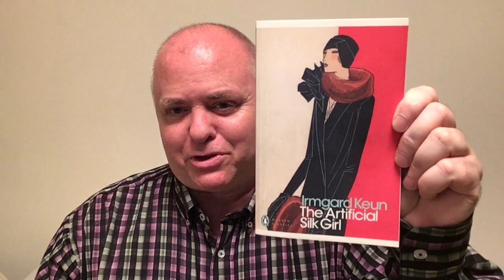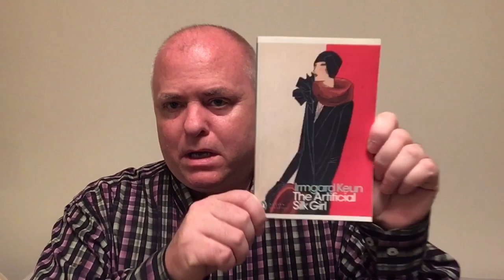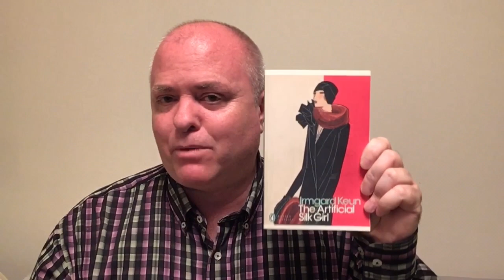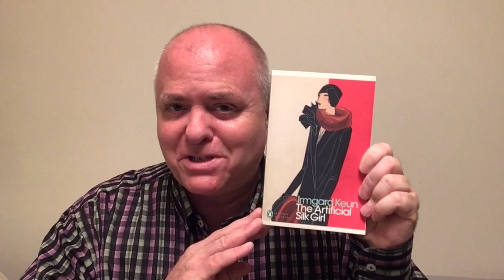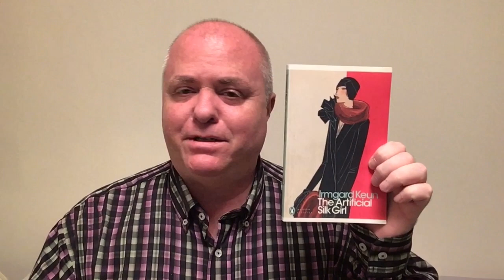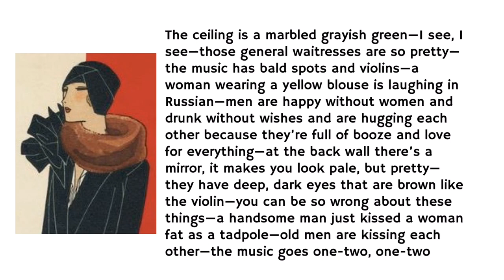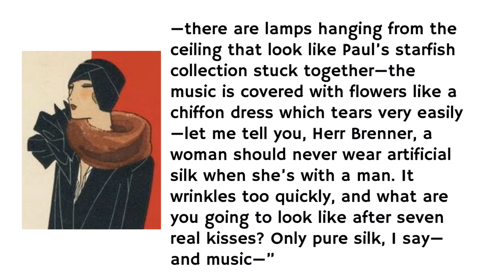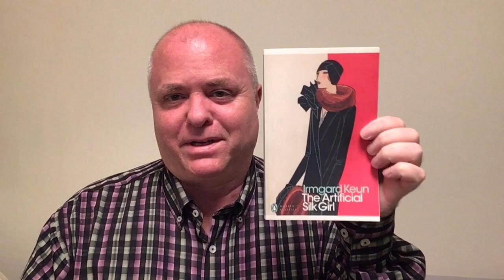Shawn the Book Maniac reviews The Artificial Silk Girl by Irmgard Keun